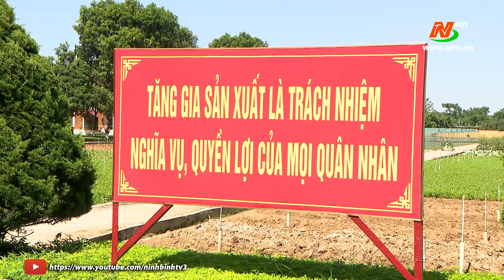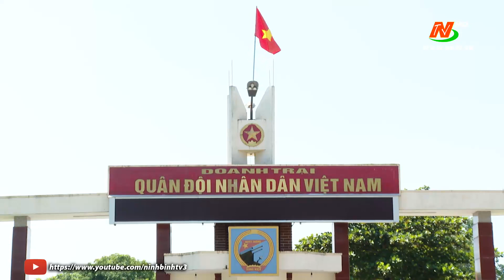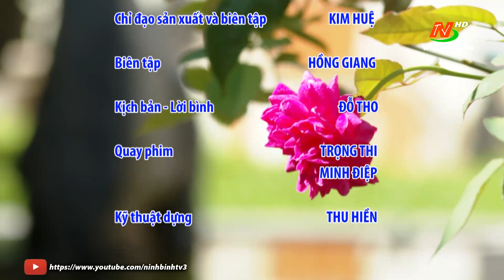Khám phá doanh trại xanh tại Lữ đoàn Phòng không 241